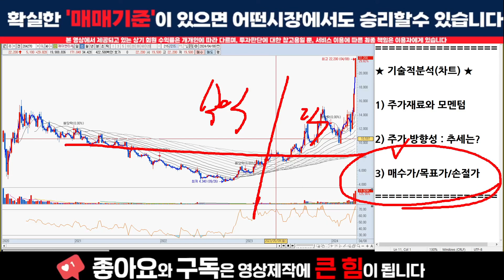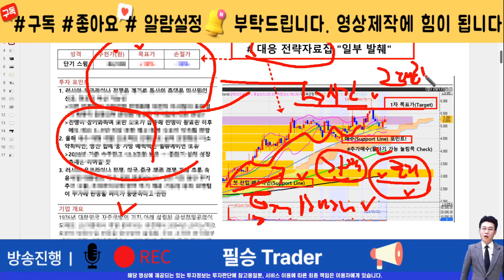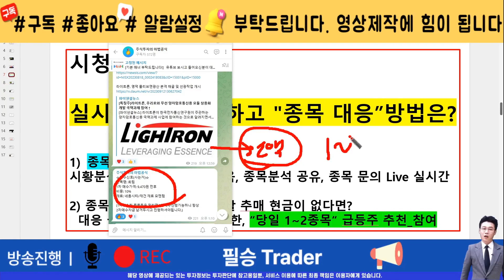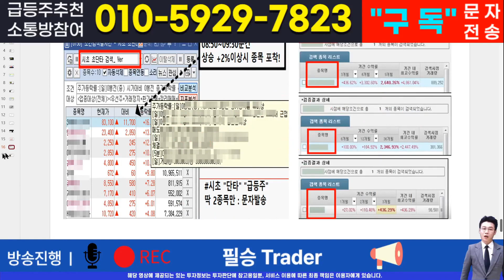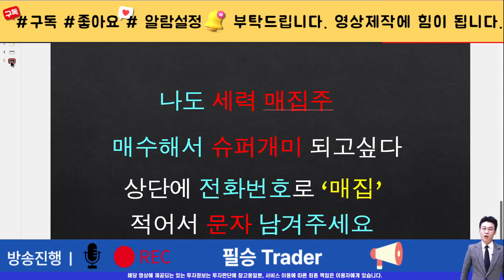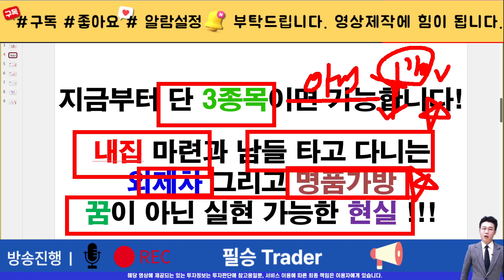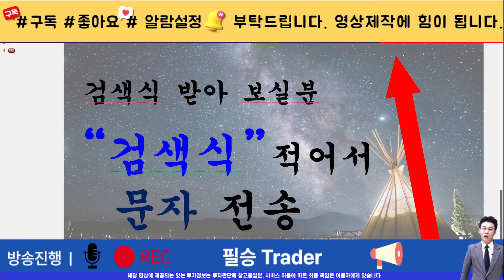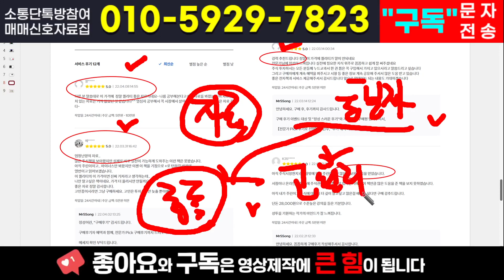[주식]제이앤티씨 - 겁먹고 있다면 클릭하라! 걱정하고 있다면 당장봐라!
실시간 구독자소통 카톡방 투자정보 텔레그램